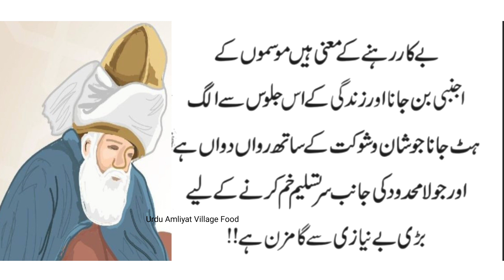Admi Ke Kaan Ki Mail Formula | Mardana Taqat Gadhe Jesa Nafs | Urdu Amliyat Village Food